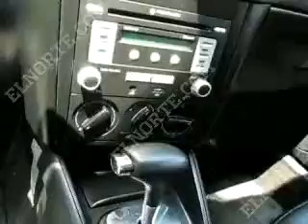JETTA Clasico 11 blanco 4p Aut 33km $153M